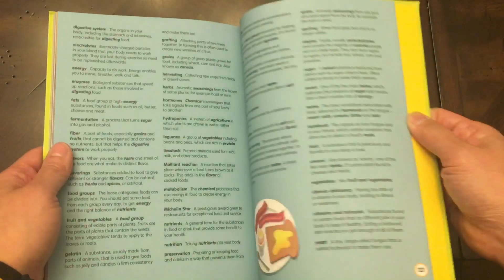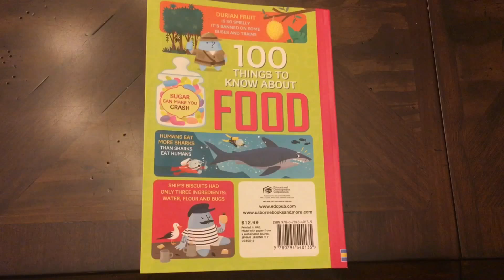100 Things to Know about Food Usborne